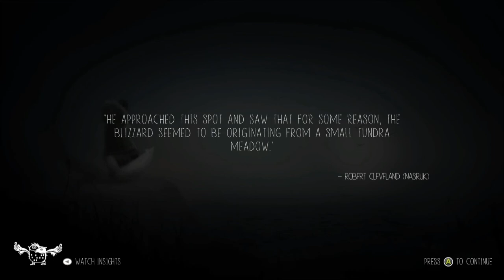Never Alone (Kisima Inŋitchuŋa) played by LastVerse part 7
Hello, I'm LastVerse, and I play games. Generally (always) badly.

I have a twitter @Lastverse8